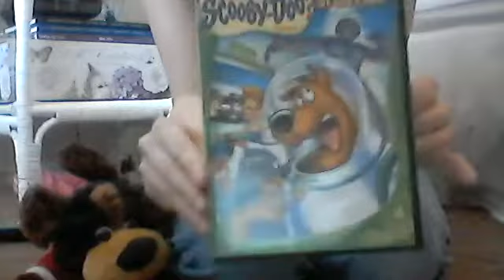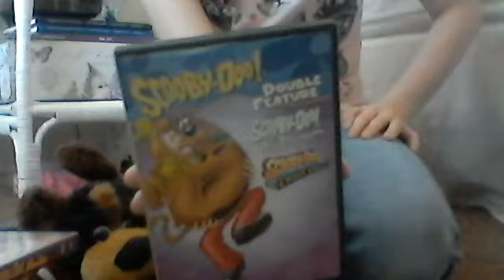scooby doo dvd collection part 2